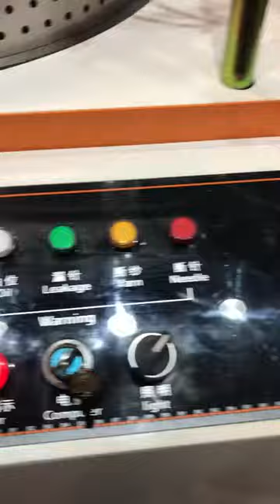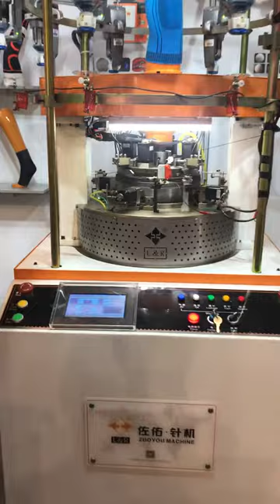2020TYPE high speed automatic kneecap knee brace knitting machine